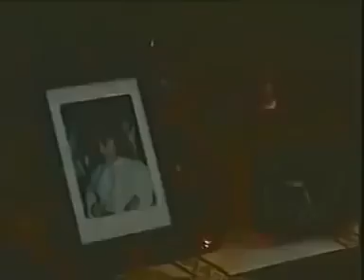FILM HORROR SUZANNA - NYI BLORONG (1982 ) FULL MOVIE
Cokro, pengusaha kaya yang mendapatkan hartanya lewat pertolongan Nyi Blorong, putri Nyi Roro Kidul, sebagai penguasa laut selatan. Namun semua itu dengan syarat mengorbankan orang yang disayangi